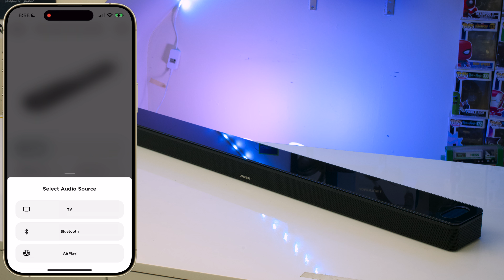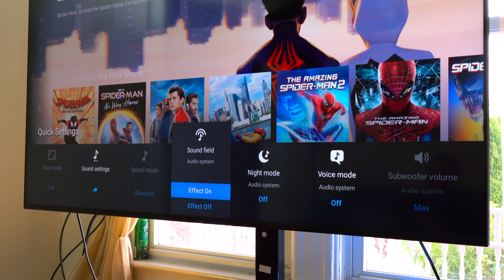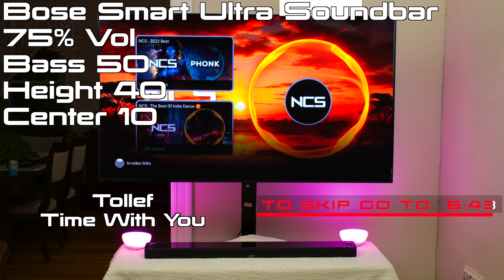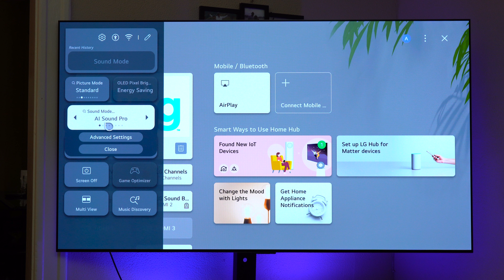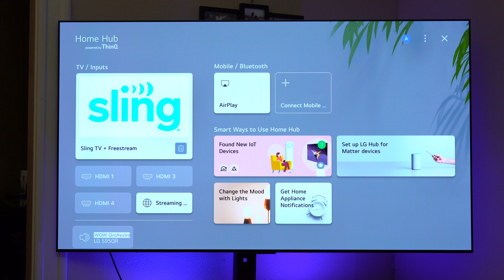Bose Smart Ultra Soundbar Vs Sony Vs Samsung Vs LG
Get Them Here:
Bose Smart Ultra Soundbar
Sony HTA-5000
Sony Bravia X90L TV

So the Bose Smart Ultra Soundbar is a solid choice if you’re looking for a large soundbar for your TV… however, TV manufactures like Sony, Samsung, and LG want you to buy their TV’s and buy their soundbars because you’re going to get better prefroamnce and more features. Now in this video we’re going to compare the Bose Smart Ultra Soundbar to the Sony HTA-5000, but we’re going to be using a Sony X90L TV so that we can highlight the benefits of using a TV and Soundbar combo versus mixing and matching TV’s and soundbars.